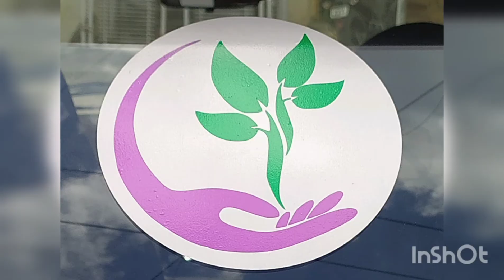आयुष्य पोल्ट्री फार्म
गावरान देशी कोंबड्या आणि अंडी,
मुक्त संचार पद्धतीने वाढविलेल्या कोंबड्या.